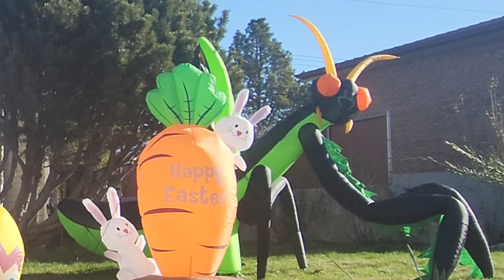Our Easter Inflatables Blowing Up!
HERE ARE LINKS TO ALL THE INFLATABLES & DECOR IN THIS VIDEO!:
Easter basket inflatable & Bunny
4' Easter bunny with carrot inflatable
8 foot chubby baby Easter bunny egg inflatable
Praying Mantis inflatable
Easter yard signs
Carrot & Bunny inflatable
8' inflatable Easter Egg
Easter Bunny Train inflatable
metal flowers
Chick Bunny Easter door sign
Cute Bug Pinwheels
Butterfly yard stakes